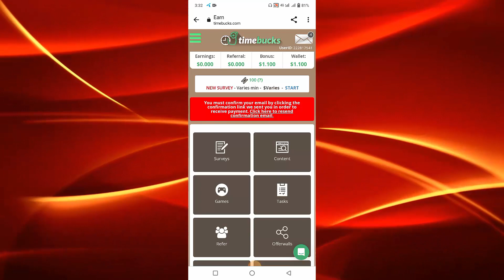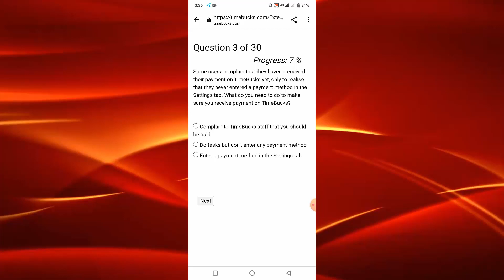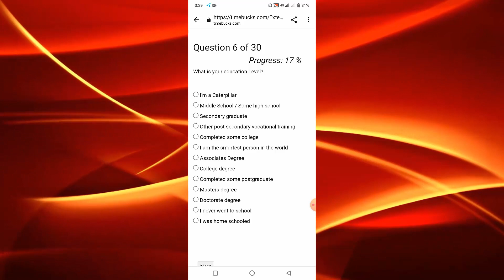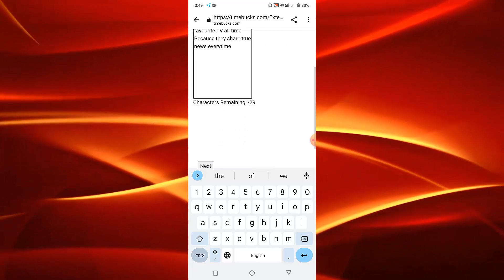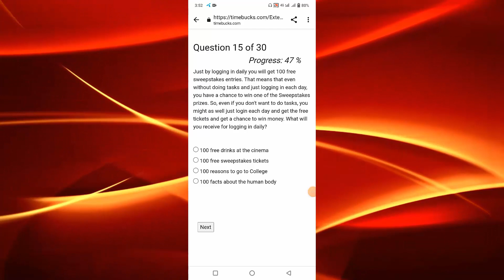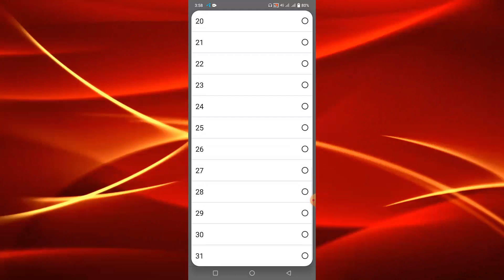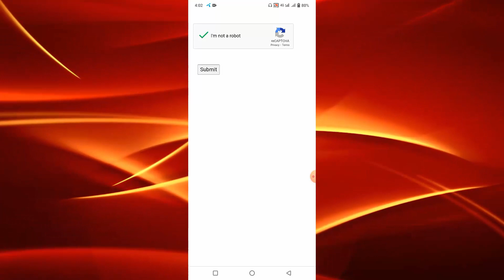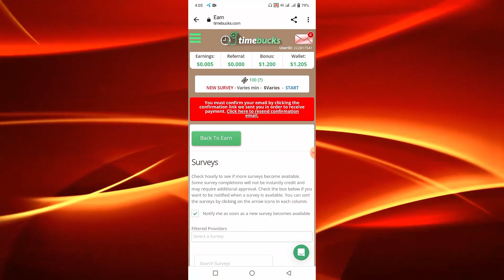How to Complete Survey in Timebucks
Welcome
in this video i tell you How to Complete Survey in Timebucks . if you new user on timebucks and you want to pass the first survey on timebucks then watch complete video and learn how to complete first survey on timebucks